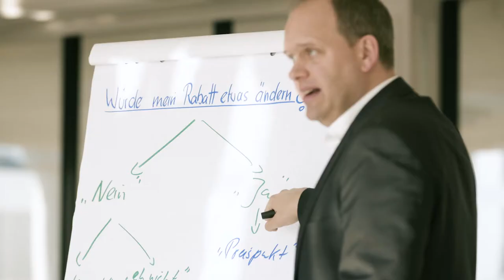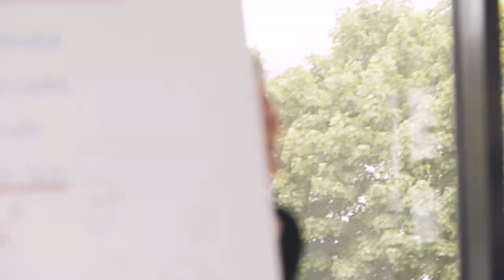Tim Taxis Trainings und AVBC: Verkaufstraining Highlights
In diesem Video sehen Sie die Highlights der Trainerausbildung der AVBC-Trainer von Tim Taxis persönlich. Die Themen waren Heiß auf Kaltakquise und Die perfekte Preisverhandlung.